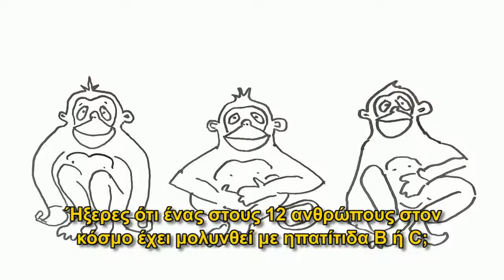ηπατίτιδα Β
Η ηπατίτιδα Β, η οποία πολλές φορές ονομάζεται και HBV λοίμωξη, προκαλείται από τον ιό HBV που μεταφέρεται στο αίμα και τα υγρά του σώματος και τελικά στοχεύει, μολύνει και καταστρέφει το ήπαρ. Ένας ιός είναι ένας μικροσκοπικός οργανισμός που χρειάζεται να εισχωρήσει μέσα σε ζωντανά κύτταρα για να αναπαραχθεί (πολλαπλασιαστεί).
Ο ιός της ηπατίτιδας Β είναι εξαιρετικά μολυσματικός, 50 έως 100 φορές πιο μολυσματικός από τον ιό HIV. Ωστόσο, με μια απλή εξέταση μπορείς να μάθεις εάν έχεις προσβληθεί από τον ιό, ενώ ένα αποτελεσματικό εμβόλιο είναι στη διάθεσή σου για να σε προστατεύσει από αυτόν.